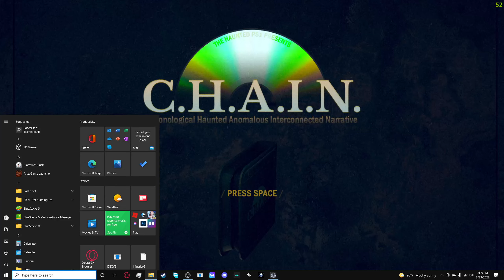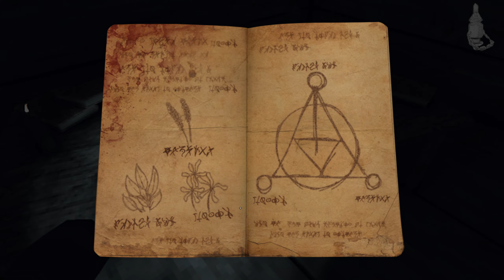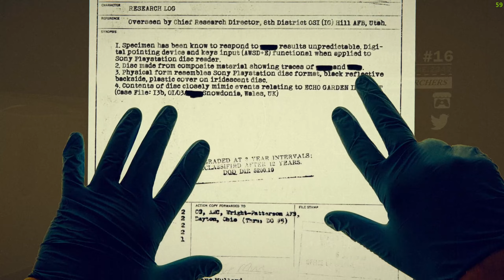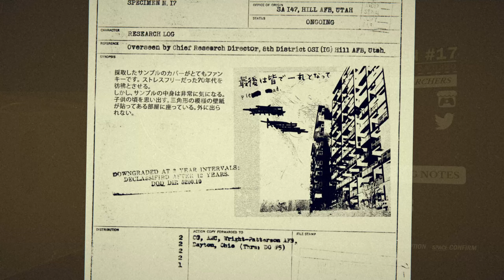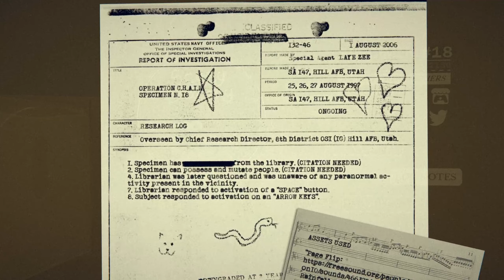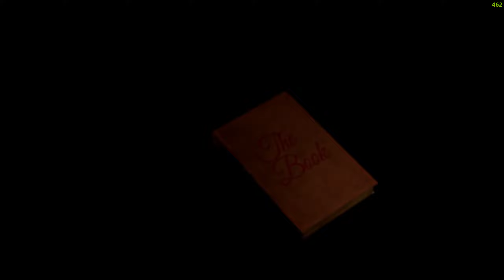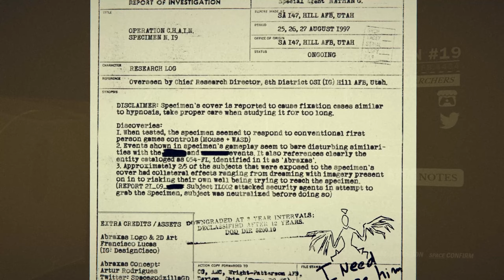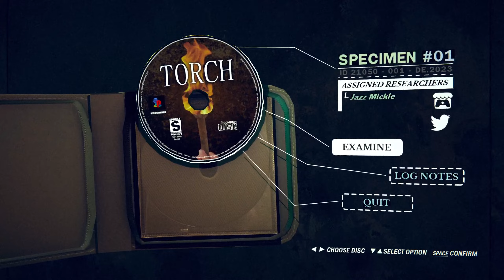THERES SO MANY BOOKS | Orange Plays(???) C.H.A.I.N. Part 4 (Finale)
Orange finally beats the fever dream that is known as C.H.A.I.N., with it only costing ALL of his sanity. Enjoy! ( T h e   e n d   i s   n i g h )